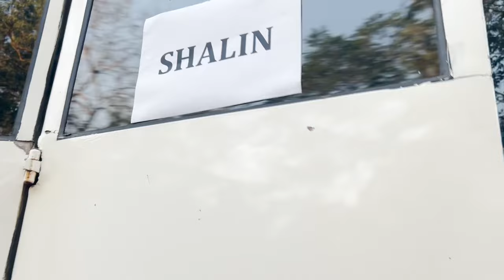A day on BB17 set (phirse) | Shalin Bhanot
Here’s a glimpse of what my day on the Big Boss 17 set looked like! Dekhkar jarur batana kaisa laga…